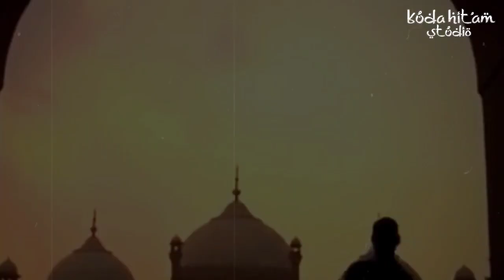Kisah wanita tua yang selalu meludahi nabi Muhammad masuk islam dengan penuh haru